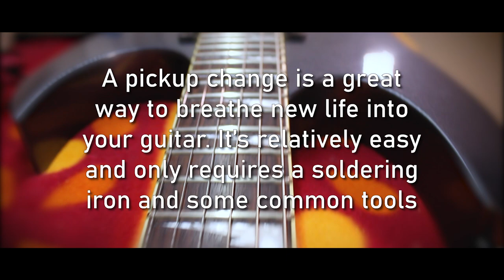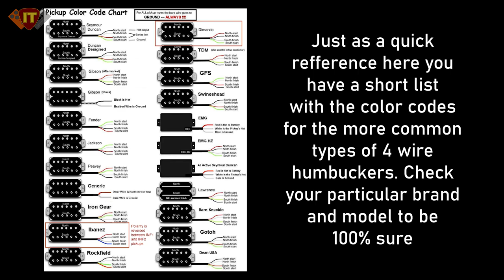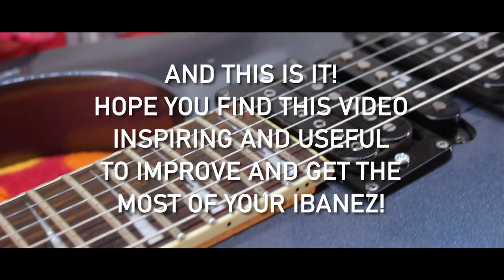How To Change Pickups on Your Ibanez RG - Full Tutorial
In this video you'll learn how to install new pickups on your loved RG to get the tone you always wanted from it. It doesn't require special tools or skills so it's a great project to get into the awesome world of guitar mods. Enjoy!

If you like my videos please consider becoming a Patron and help me keep producing more content and improving quality - you'll gain access to exclusive features too!

Useful products to take care of your guitar

Lemon oil for ebony/rosewood fretboards
Cleaner for all your guitar
Feeler Gauges
Measuring caliper/vernier
Set of allen keys
Guitar capo
Clip on tuner (great for quick tuning during the setup)
Plug in tuner (for precise intonation adjustment)

If you liked some of this tracks, please consider support my work by purchasing it in Band Camp - It´s only 75 cents and you're helping me A LOT to produce more tracks like this, plus you can download it to your computer in hi-res formats including mp3, flac and wav. Thanks in advance!!!